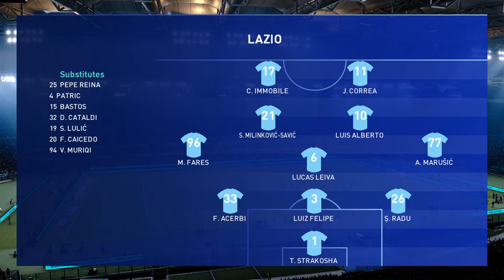PES 2021 | Bayern Munchen vs Lazio | UEFA Champions League | Lewandowski vs Correa Gameplay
también pueden donar a este enlace

ya.co.ve/GOALMASTER

ya.co.ve/YOUTUBERMAN

YOUTUBERMAN X
ya.co.ve/YOUTUBERMANX

youtuberman z
ya.co.ve/youtubermanZ